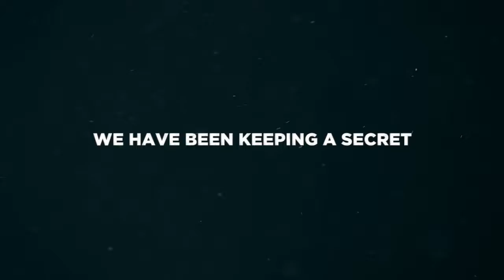VINI VICI RSQ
November 25, The Tribe is COMING!!